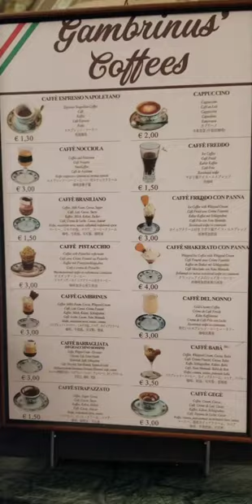Gran Caffe Gambrinus, Napoli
Gran Caffė Gambrinus in the heart of Napoli, a landmark since 1860.  Just off Quartieri Spangnoli and Piazza del Plebiscito.